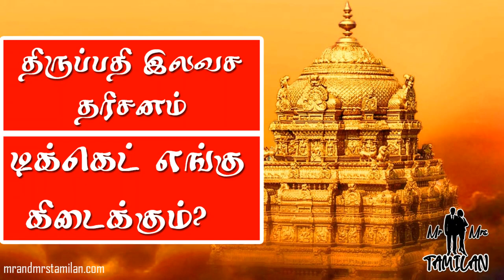Tirupati Free Darshan Tickets | Tirumala Free Darshan Tickets | Ttd Free Darshan Tickets Today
Tirupati Free Darshan Ticket Token திருப்பதி இலவச தரிசனம்  டிக்கெட் எங்கு கிடைக்கும் Tirupati Free Darshan Ticket Token திருப்பதி இலவச தரிசனம்  டிக்கெட் எங்கு கிடைக்கும் Tirupati Free Darshan Ticket Token திருப்பதி இலவச தரிசனம்  டிக்கெட் எங்கு கிடைக்கும்